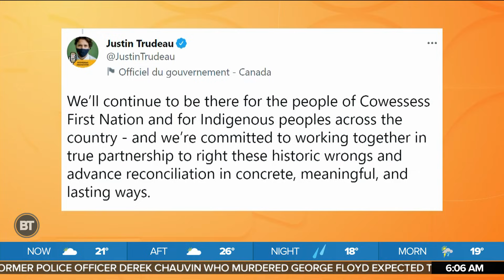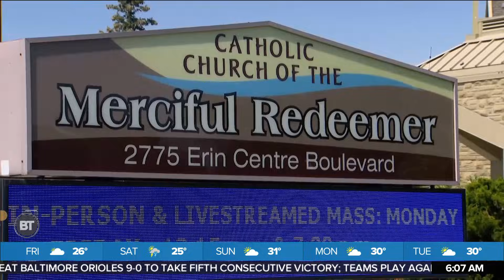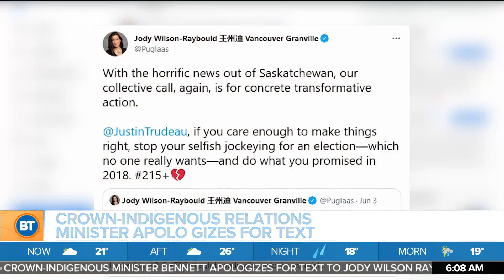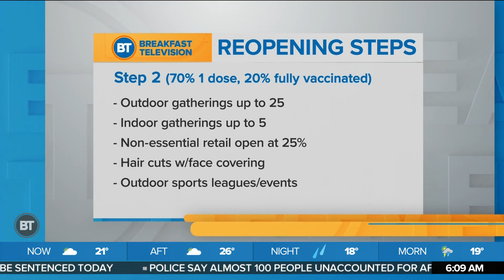Toronto Morning Headlines: 751 unmarked graves found at former residential school, Mississauga pasto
This morning's top headlines including the discovery of 751 unmarked graves found at former residential school in Saskatchewan, a pastor in Mississauga is under fire after making positive comments about residential schools.